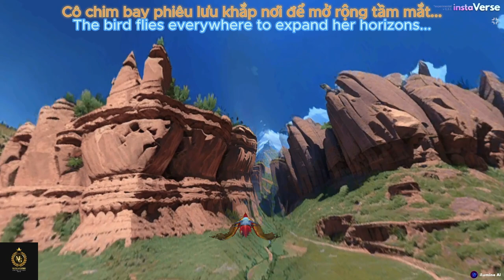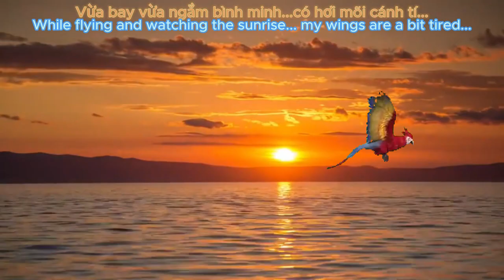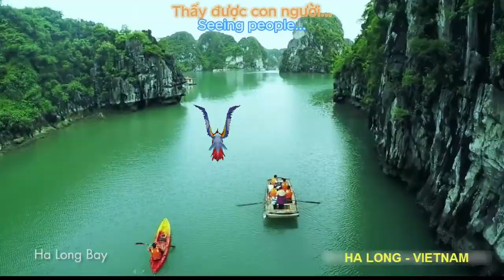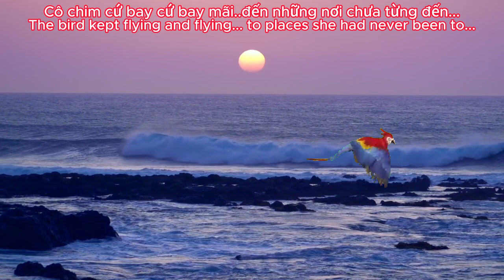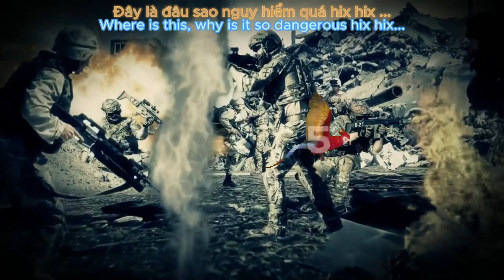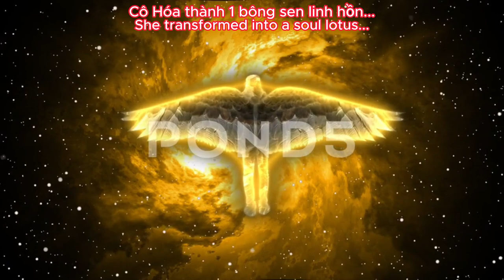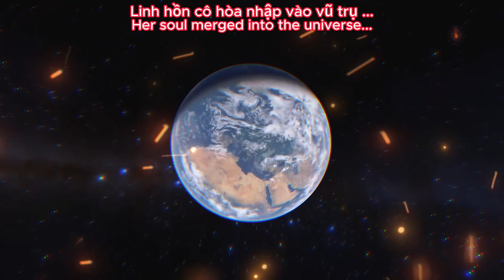The adventure of Bird ...!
*** Music in this videos :
*** Xin chào ,Tôi Phát sóng trực tiếp chơi game và làm vài phim
 ngắn vui vẻ  😆
*** Nếu bạn có thích buổi phát sóng này thì
💲 Sẽ yêu bạn thật nhiều nếu được ủng hộ 💲 😘
 Banking
 * Momo / zalo pay / Cake by VPbank : 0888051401
 * TPBank : NGUYEN DUC TAI

*** I Live stream Game and some short fun videos 😆
*** If you like my stream  and videos